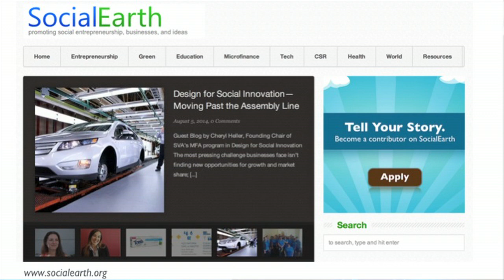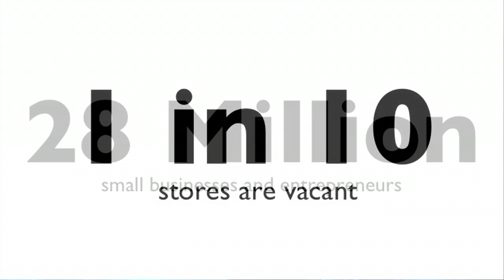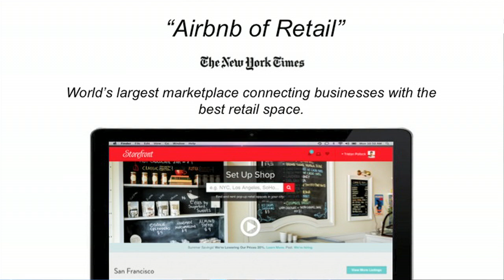Tristan Pollock | 'Create Spaces That Matter' at The State of Technology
Tristan Pollock, co-founder of Storefront (thestorefront.com), discusses urban innovation and creative spaces at the State of Technology in Fargo, ND.